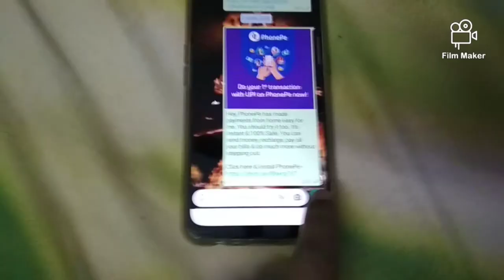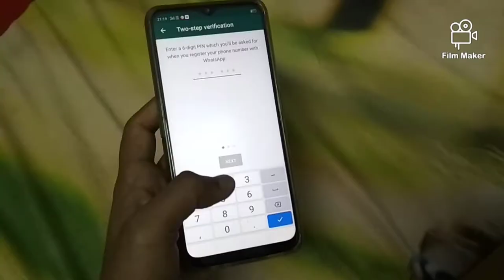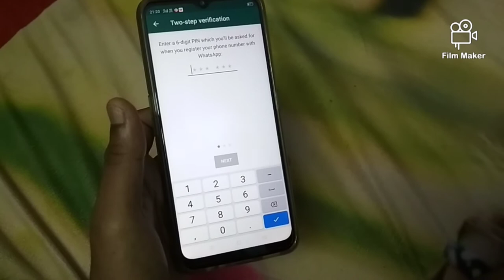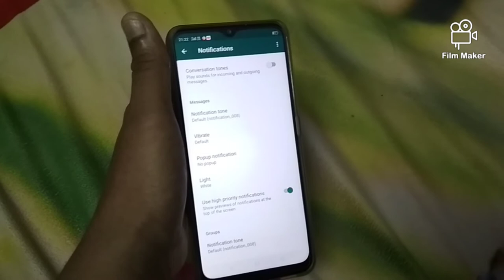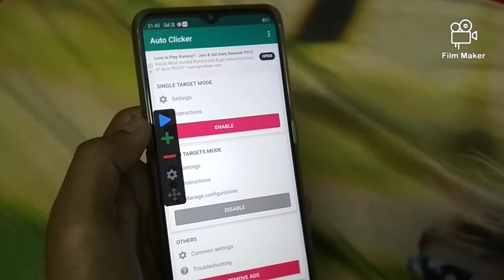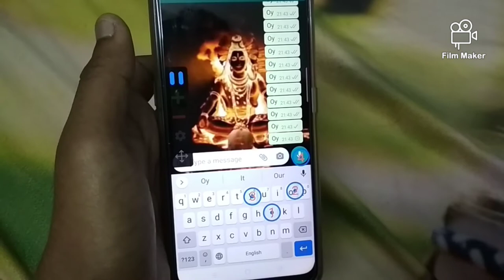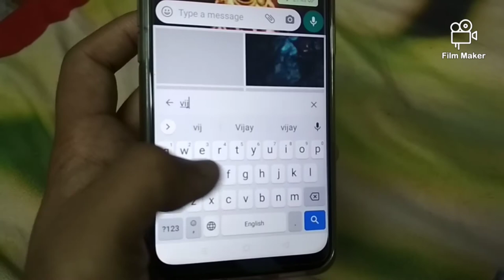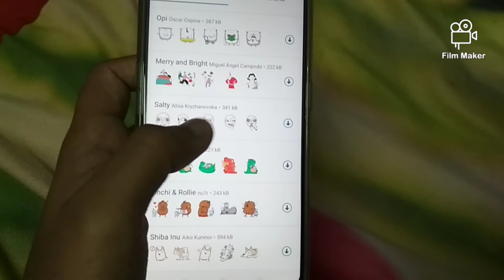WHATSAPP TIPS AND TRICKS lN TAMIL / 2020 / ENJOY WITH TECHNOLOGY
Friends this video for you

In this video ..contains six WhatsApp tricks all the tricks are new updated tricks. so watch the video fully. and make your friends PRANK.

SHOOTED ON :- 12 APR 2020

SHOOTED BY

MY CAMERA :- OPPO A5 2020

MY MIC :- PHILIPS HEAR PHONE MIC

INNER & OUTER WORK

MY EDITOR:- FILM MAKER PRO

MY THUMBNAIL:- PIXEL LAB PRO